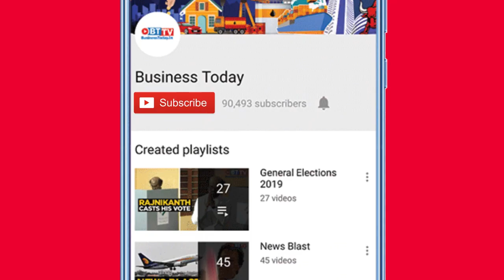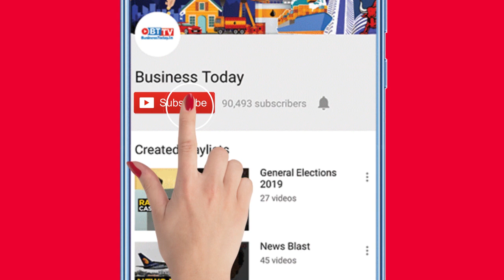Ex-HDFC CEO Aditya Puri on digital transformation and his own role in it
Aditya Puri, Ex-CEO, HDFC Bank, in an exclusive conversation with Business Today's Anand Adhikari, shared how HDFC Bank's digital transformation started and what security concerns were addressed while making those changes. Puri added that the response to their phone banking feature was phenomenal and that it would take 2-3 years for banks to move to cloud-based transactions completely. He also gives an insight into his role-change from operations to marketing at the bank.